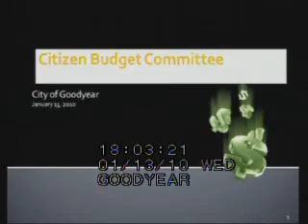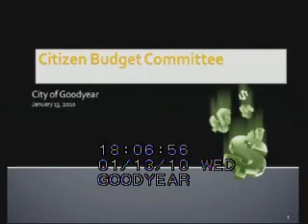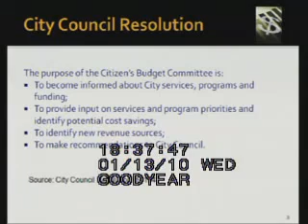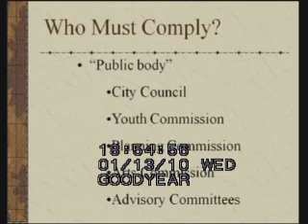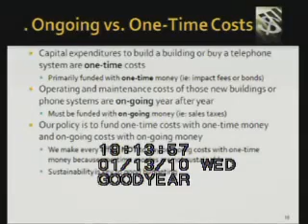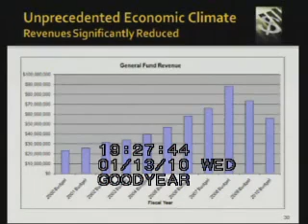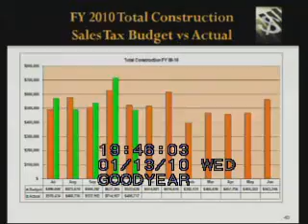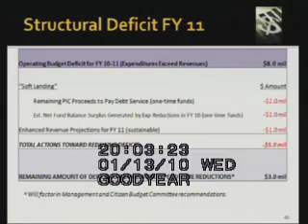Citizen Budget Committee Meeting - 2010-01-16 - 1453